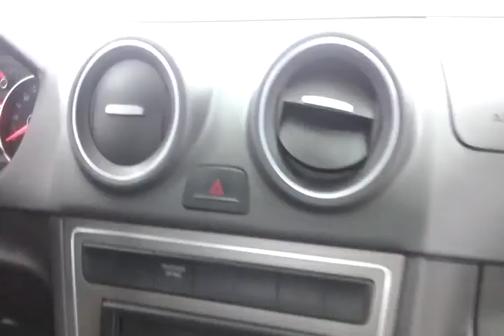114804 - VW / NOVA SAVEIRO CS CARROC ABERTA 13/14